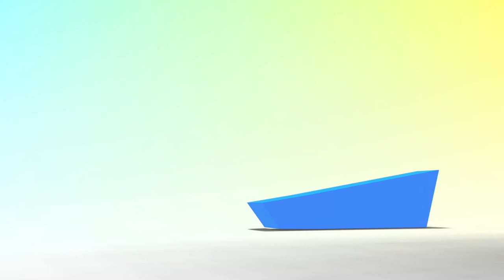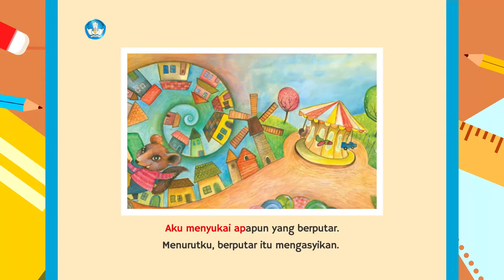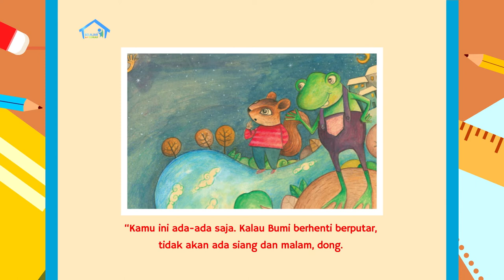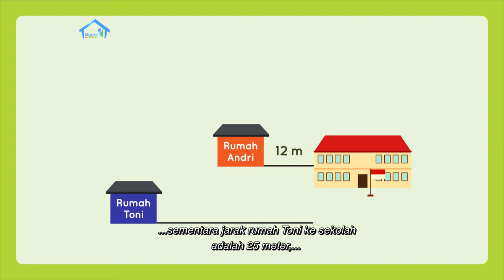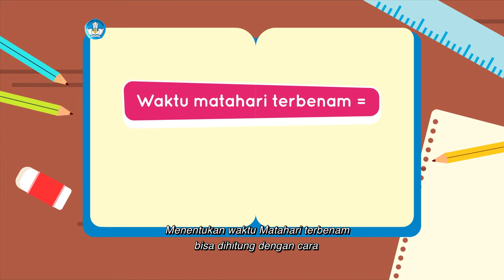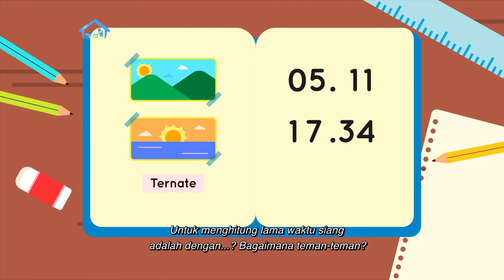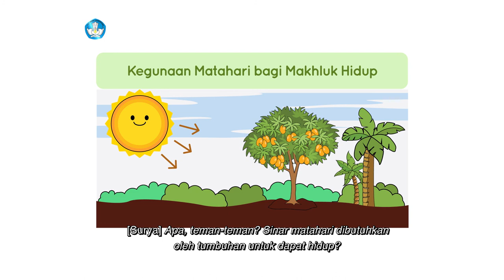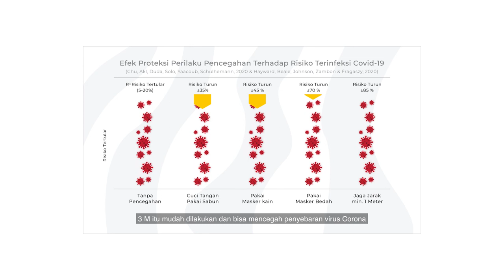BDR | SD Kelas II | Episode 42 - Rotasi Bumi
Mentari dan Kak Dian membaca cerita berjudul “Mencari Telinga Bumi” untuk menjelaskan tentang Rotasi Bumi. Rotasi Bumi adalah perputaran Bumi pada pororsnya. Apa yang terjadi akibat Rotasi Bumi tersebut? Kak Dian juga menjelaskan pada Mentari mengenai lama waktu siang dan malam beberapa daerah di Indonesia. Pada Intuisi bilangan, Kak Dian menjelaskan pada Mentari tentang cara memperkirakan dua kali lipat sebuah jarak. Sedangkan pada Konsep Matematika, Mentari belajar tentang lamanya waktu siang dan malam di beberapa daerah di Indonesia. Untuk Proyek Akhir Minggu, Surya memberi contoh manfaat kedua dari Matahari.